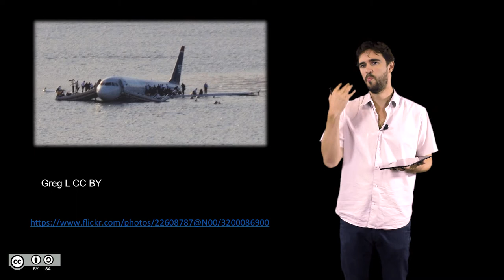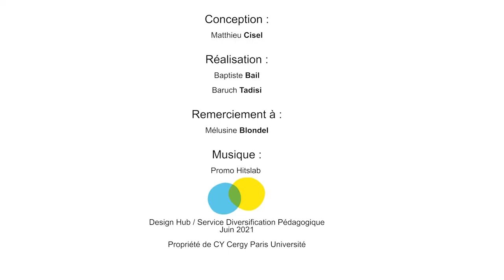5.4 Heuristique de disponibilité